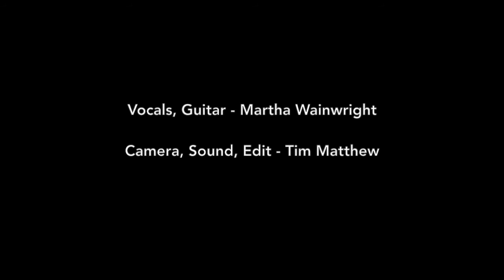Shetland Arts TV. Martha Wainwright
Martha Wainwright unplugged in Shetland